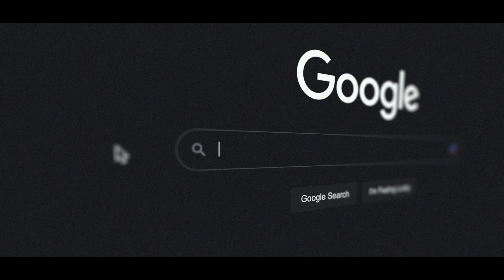BeachSideTX Promo #1 : Remote editing promo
Book now at AshtonHicksStudios.com